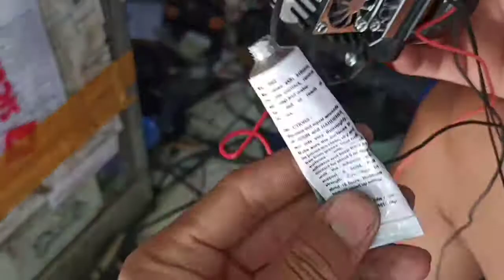cara pasang proji Wst gen 2 di CB 150 old H4 plus leveling LEED HID MOTOR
paket tinggal colok aja 😁 bisa tanya WA di tentang dan komunitas 😁 tapi cat WA slow respon ya 🙏 dan cat WA pagi dan malam hari saja 🙏 waktu terbatas juga 🙏 terimakasih 🙏😁